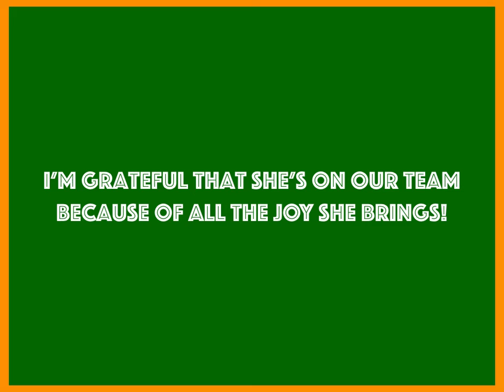Friday's Re-Imagined Shout Outs 1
Tyler and Tonya